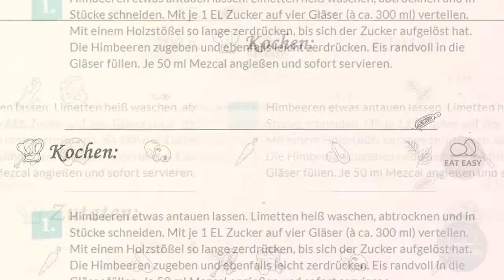Mezcalinha cockteil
Hilfskanal:
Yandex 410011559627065